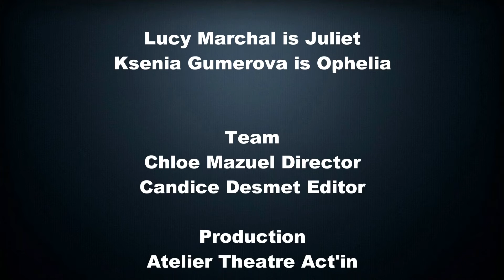Juliet & Ophelia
Lucy Marchal is Juliet
Ksenia is Ophelia
Director, Chloé Mazuel
Editor, Candice Desmet
Production, Act'in Theatre

It is a result of workshop with two wonderful actresses.